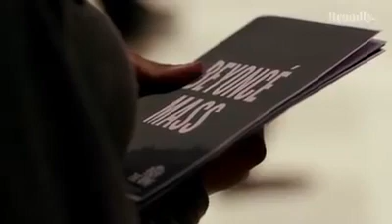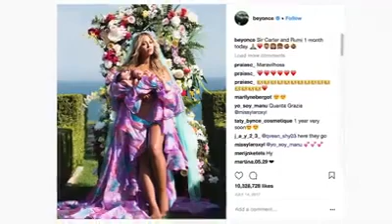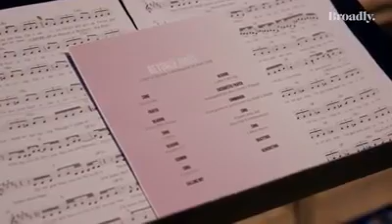We are truly living in the last days.